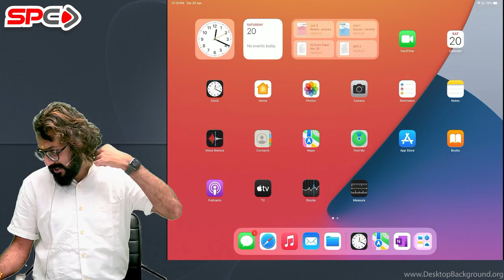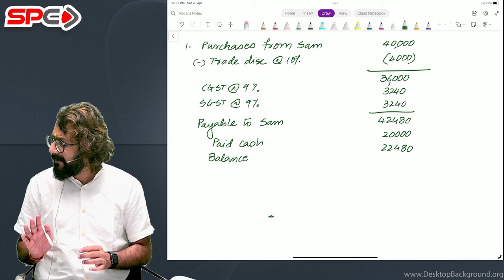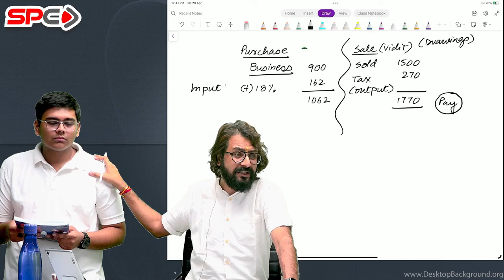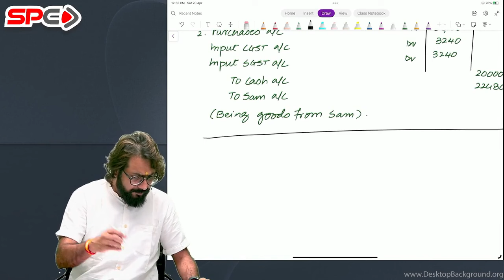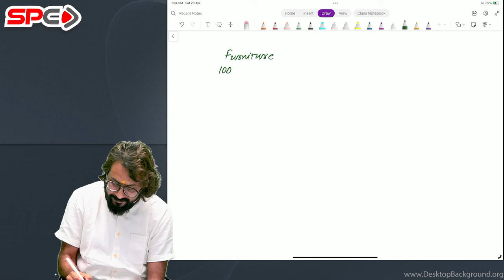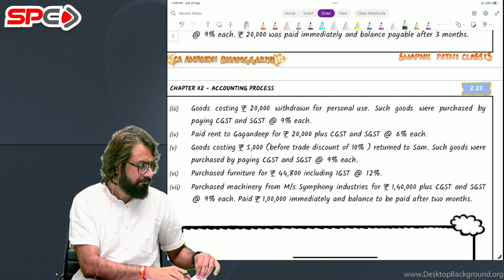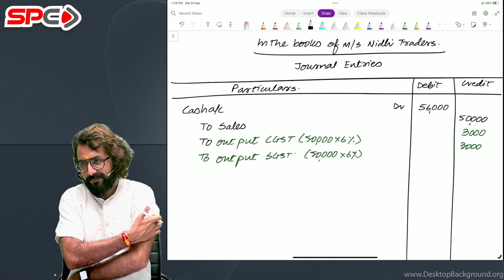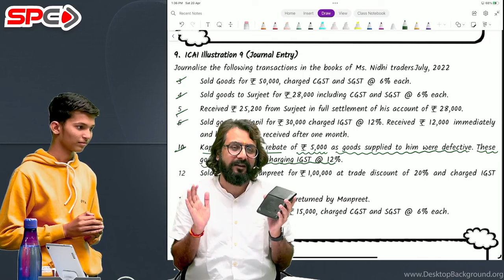CA Foundation Accounts Revision L17 CGST & SGST by & CA Anandh Bhanggariya